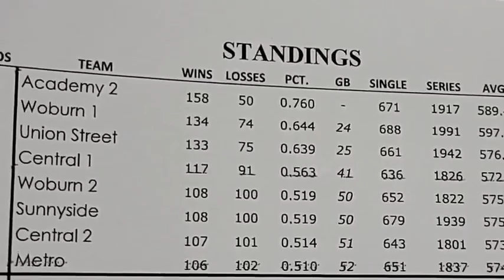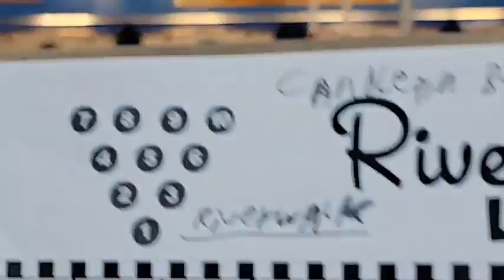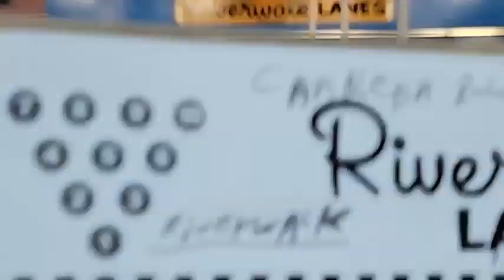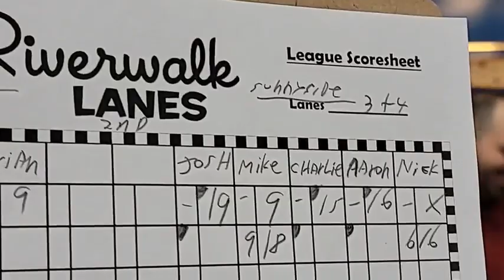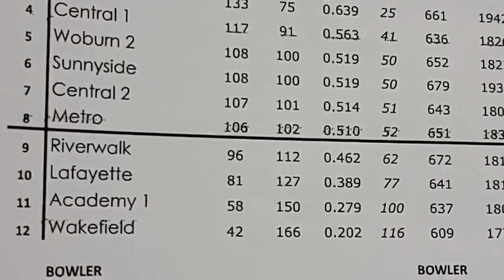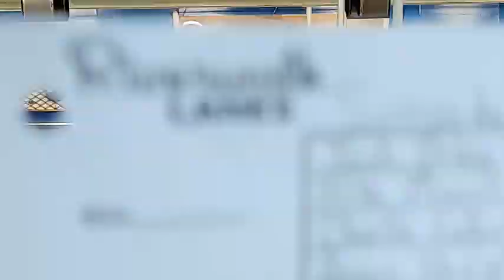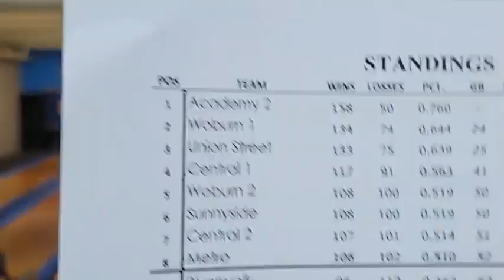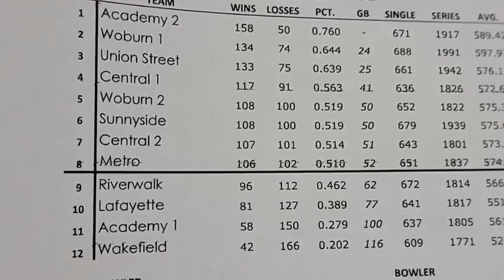Friday Nite Pro: Sunnyside vs. Riverwalk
Friday Night Pro League Game of the Week (27)

#6 Seed: Sunnyside (108-100) vs.
#9 Seed: Riverwalk (96-112)
Riverwalk Lanes-Amesbury, MA
Candlepin Bowling Network
Sunnyside Bowlers: Mike Miccichi, Aaron (The Rock Star) St.Cyr, Nick Norcross, Josh (The Destroyer) Daley and Charlie (The Terminator) Collins.
Riverwalk Bowlers: Mark (519) Ricci, Josh Rio, Jeff Buggea, Jeff Walsh and Brian Fuller Jr.